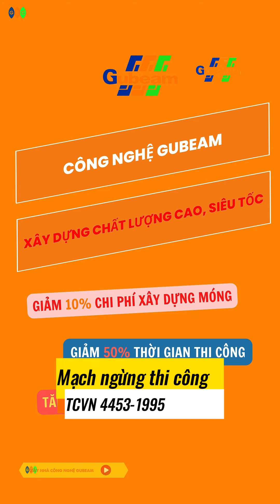Mạch ngừng thi công tcvn 4453-1995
👉👉 TẶNG MIỄN PHÍ 250 🎁 Bản Vẽ Thiết Kế Nhà🏣 ! Để lại số điện thoại & Gmail để nhận ngay nhé ! 😋

Gửi tiết kiệm 𝗔𝗡 𝗚𝗜𝗔, đóng quỹ xây nhà : “Combo hợp thời” tiết kiệm chi phí xây dựng.

Đăng ký tham gia trương trình 𝗞𝗛𝗨𝗬𝗘̂́𝗡 𝗠𝗔̃𝗜 xây nhà ” Những Ngôi Nhà Đẹp Nhất “

Tham khảo ngay Công nghệ xây nhà Châu âu ” Gubeam - Xây dựng siêu tốc “